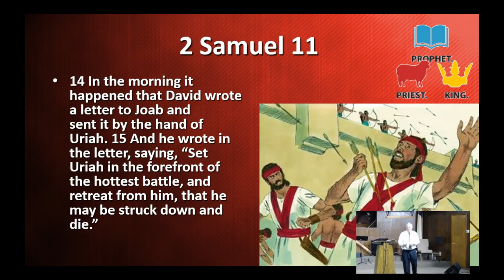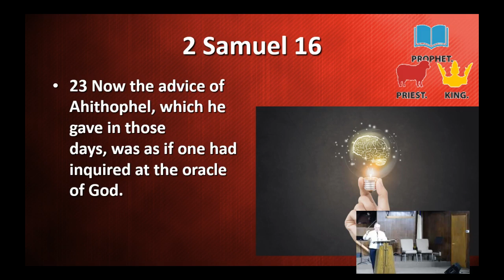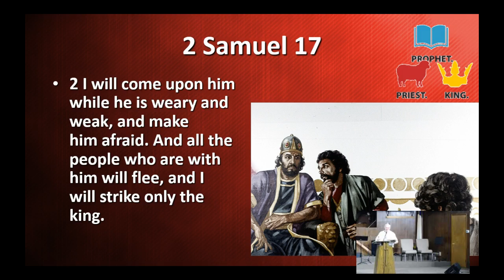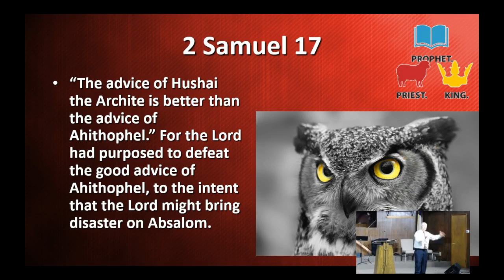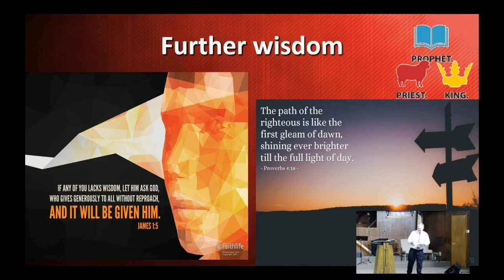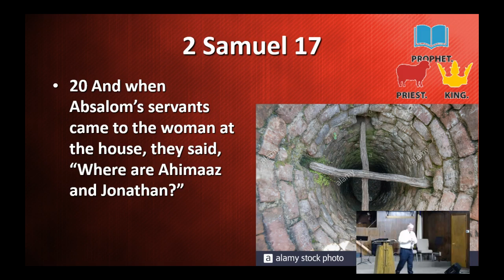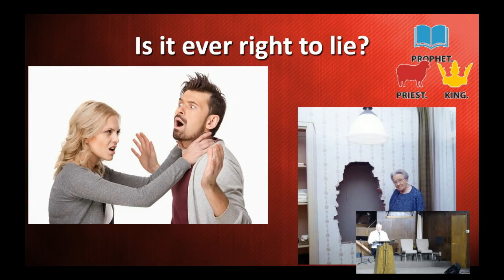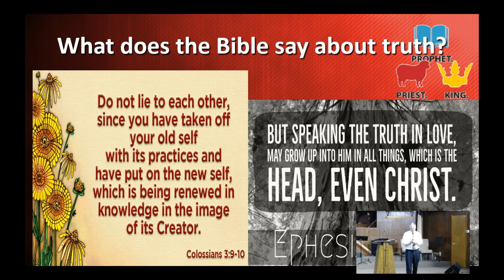2019 0113 PM 2 Samuel 17